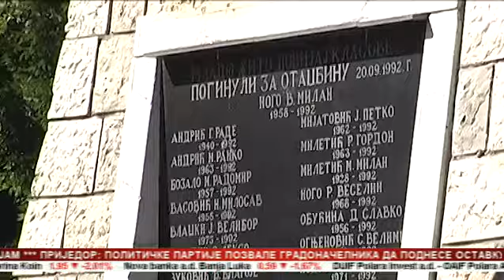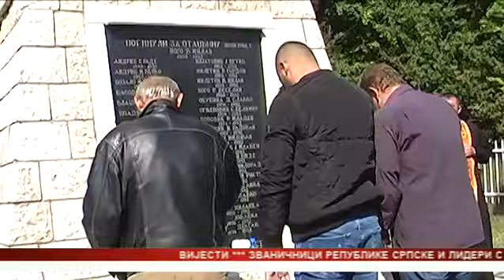PAPRATNA NJIVA / FOČA : Zločin Armije BiH nad srpskim civilima